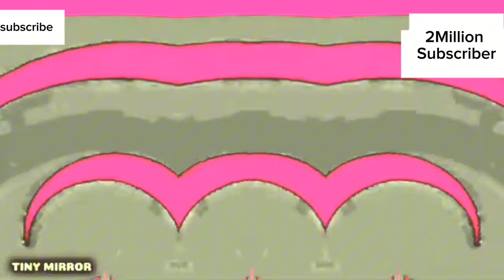Hickory Dickory Dock Elephant Went Up the Clock | Effects /2 Million Subscriber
Give inspiring and enjoying some viewers.